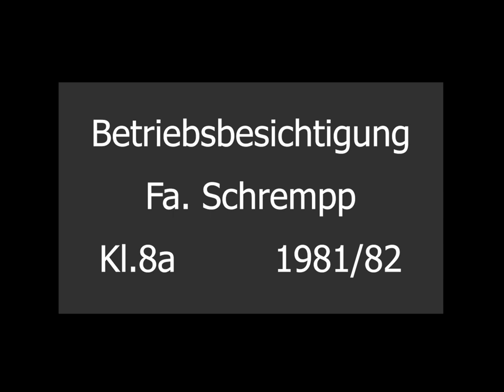Betriebsbesichtigung Firma Schrempp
Anläßlich einer Betriebsbesichtigung der 8.Klässler von der GHS Mühlhausen-Ehingen entstand dieser Super8-Film aus dem Jahre 1981.